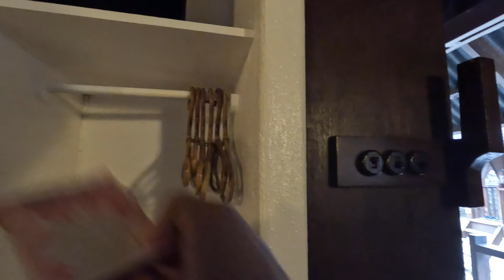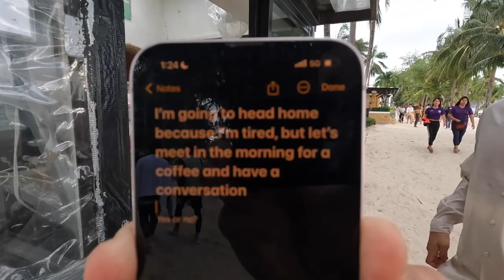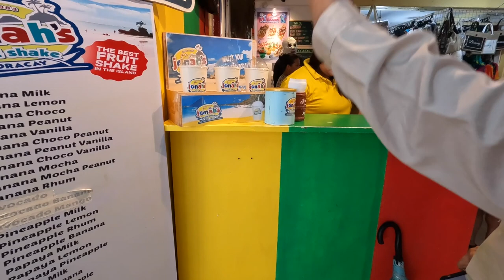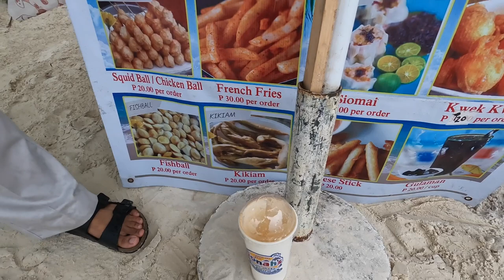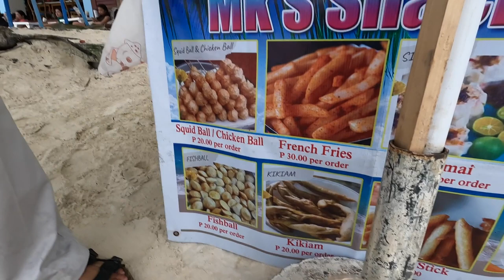From Beaches to Bars: Boracay Travel Vlog Featuring the Island's Street Food and Clubbing Scene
Welcome to my latest travel vlog, where I take you on an exciting journey to one of the most beautiful and breathtaking islands in the Philippines - Boracay!

In this episode, I decided to explore the island's culinary scene and try some of its mouthwatering street food delicacies. I indulged in some local favorites such as kwek kwek, which is a popular Filipino street food made of deep-fried hard-boiled quail eggs coated in an orange batter, and isaw, which is a skewered grilled chicken intestine.

As the sun went down, I decided to experience the nightlife scene of Boracay and visited one of the most popular nightclubs on the island - Ombar. With its upbeat music and lively atmosphere, Ombar proved to be the perfect place to dance the night away and meet new people.

Aside from the street food and clubbing scene, I also explored the island's natural beauty, including its pristine white sandy beaches, crystal-clear waters, and vibrant marine life. Whether it's lounging under the sun, snorkeling or diving, there's always something to do on this paradise island.

So come and join me on this exciting adventure and discover the best of Boracay!

Intro - 0:00
OMBAR Club - 5:43
Street Food - 13:42